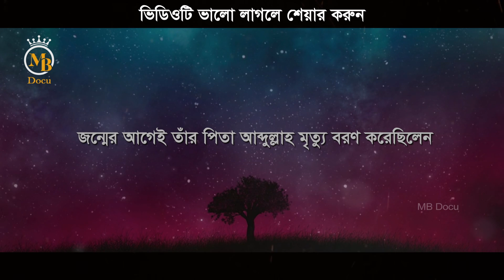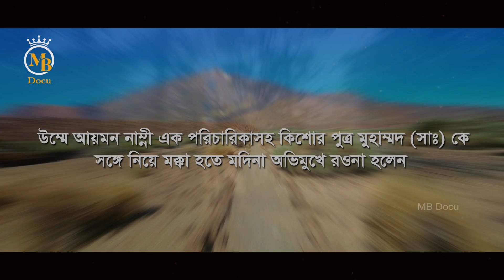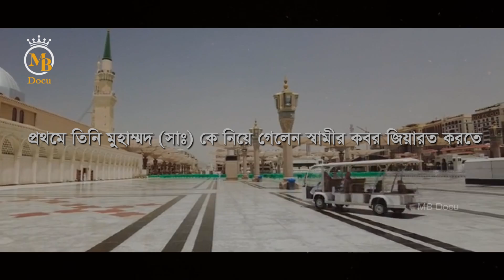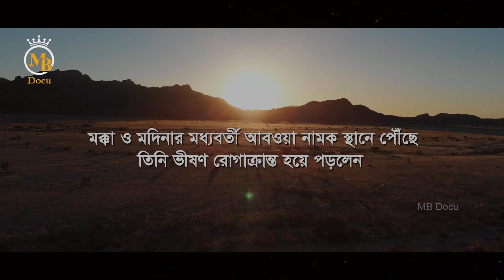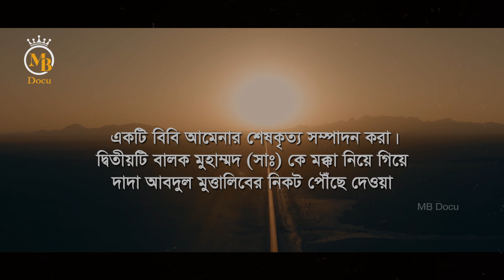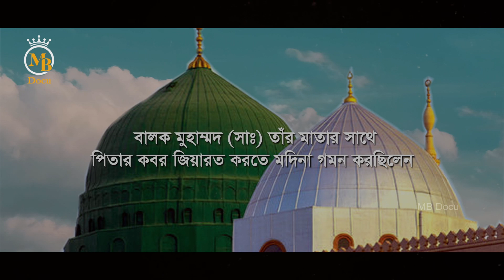হযরত মুহাম্মদ (সাঃ) এর মাতা আমেনার মৃৃত্যুর দিন কি ঘটেছিলো ? শুনলে অবাক হয়ে যাবেন ! Amena's death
What happened on the day of Amena's death?
Script & Vocal: Advocate Mostaque Bahar এডভোকেট মোস্তাক বাহার
Edit & Color: Oishi Talukder
Lebel: Mb Docu

কারবালার যুদ্ধ ইসলামিক পঞ্জিকা অনুসারে ১০ মুহাররম ৬১ হিজরী মোতাবেক ১০ অক্টোবর ৬৮০ খ্রিষ্টাব্দ বর্তমান ইরাকের কারবালা নামক প্রান্তরে সংগঠিত হয়েছিল। এই যুদ্ধটি ইসলামের নবী মুহাম্মদ (স) এর নাতি হোসাইন ইবন আলী এর অল্প কিছু সমর্থক-আত্মীয় এবং উমাইয়া খলিফা প্রথম ইয়াজিদ, যার বৈশ্যতা স্বীকার করতে হোসাইন অস্বীকার করেন, তার বিশাল সেনাবাহিনীর মধ্যে সংগঠিত হয়। এই যুদ্ধে হোসাইন এবং তার ছয় মাস বয়সী শিশুপুত্র আলী আল-আসগর ইবন হোসেইনসহ সকল সমর্থক নিহত হয় ও নারী এবং শিশুরা বন্দি হন। মুসলমানদের মতানুসারে নিহতদের সকলে 'শহীদ' হিসেবে অভিহিত হন এবং এই যুদ্ধ শিয়া মতাবলম্বীদের ইতিহাস ও ঐতিহ্যের কেন্দ্রস্থলে অবস্থান করে।

** ANTI-PIRACY WARNING **
This content's Copyright is reserved for MB Gallery Production. Legal action will be taken for that.

মহানবী হযরত মুহাম্মাদ সাঃ এর ইন্তেকালের দিন সকালে কি ঘটেছিলো? সকল মুসলিমের জানা উচিৎ
মহানবী হযরত মুহাম্মাদ সাঃ মুহাম্মাদ সাঃ এর ইন্তেকাল বিশ্ব নবী প্রিয় নবী মহানবীর দেহ মোবারক ইসলামীক ঘটনা নবী রাসুলের ঘটনা ইসলামীক গান মহানবী হযরত মুহাম্মাদ সাঃ এর ইন্তেকালের দিন সকালে কি ঘটেছিলো মুসা (আঃ) islamic video bangla waz islamic video bangla আলোর পথ
নেয়ামুল কোরআন মহানবী মুহাম্মাদ সাঃ মহানবী হযরত মুহাম্মাদ সাঃ মহানবী হযরত মুহাম্মাদ সাঃ এর ইন্তেকালের দিন সকালে কি ঘটেছিলো islamic video bangla hadith islamic video আলোর পথ baseera bangla islamic video bangla waz bangla waz mahfil new bangla waz,waz
মহানবী রাসুল সাঃ এর মৃত্যুর ৩ দিন পর কেন লাশ দাফন করা হয়েছিলো || কি ঘটেছিলো সেদিন || Islamic Story
md voice tv md tamim new video মহানবী রাসুল সাঃ এর মৃত্যুর ৩ দিন পর কেন লাশ দাফন করা হয়েছিলো কি ঘটেছিলো সেদিন islamic educational story prophet story hazrat musammad sa deat story রাসুল সাঃ এর মৃত্যুর ঘটনা হজরত মুহাম্মদ সাঃ এর ইন্তেকালের ঘটনা mohanobi er story নবীদের জীবনি নবীদের কাহিনী islamic animation video islamic cartoon video islamic moral story bangla animation bangla cartoon bangla moral story motivational video